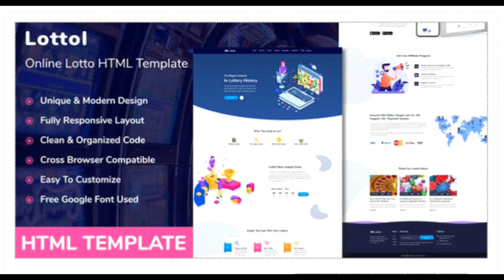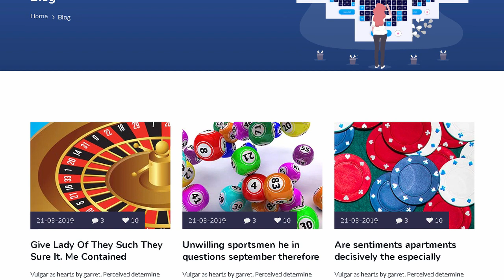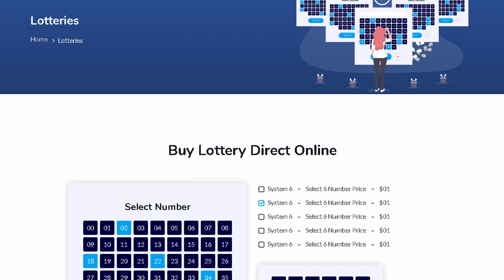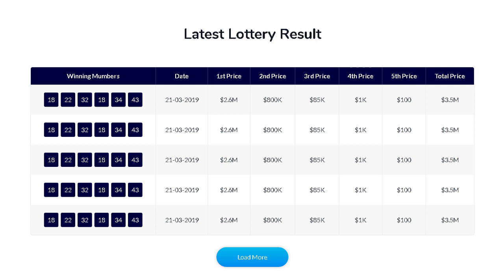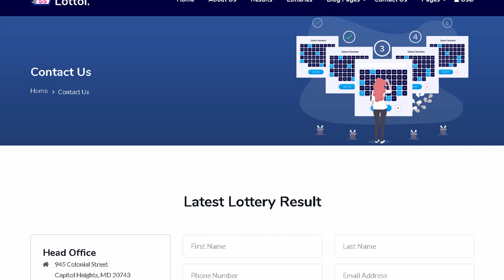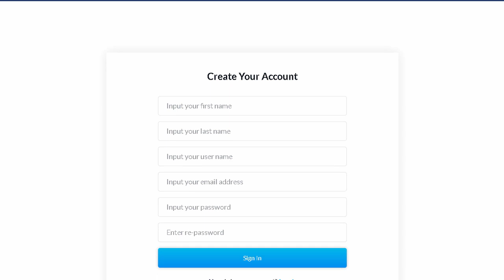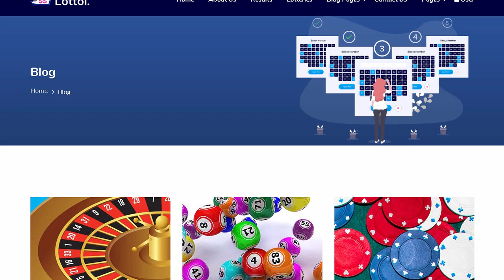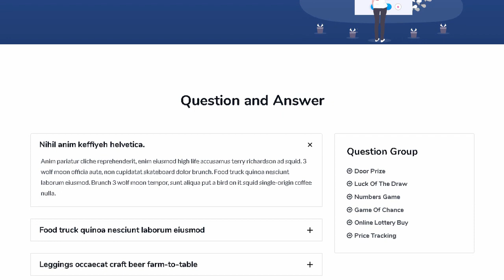Lottol - Online Lotto HTML Template | Themeforest Templates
Download Lottol - Online Lotto HTML Template | Themeforest

OR

Lottol is a clean and Responsive Online Lotto HTML Template Included 11 pages HTML files are well organized and named accordingly so it&rsquo;s very easy to change any and all of the design. Our Template files are built with Bootstrap 4. Refine layout adapts to your needs and helps present your content in the most compelling way. You can customize it very easy to fit your investment plan needs.

Key Features:

1 Home Pages.

10 Inner Pages.

Valid Bootlint Bootstrap.

Bootstrap v4

Fully responsive.

Owl Carousel Use.

Free Updates.

Google font.

Standerd custom code Created.

Features Overview:

Responsive Layout Design:

What ever you are using the device your site will run as it should be. This template is fully responsive layout for all type of devices.

Valid HTML Files :

Lottol template coded with beautiful and clean codes! Some powerful HTML files 100% valid W3 web standards.

Awesome Blog Pages :

Blogging very important! We designed beautiful blog page templates and single blog styles for your news and updates..

Pages:

Template contains the following Pages:

Home

About

Result

Lotteries

Login

Registration

Pages

FAQ

ERROR-404

Blog details

CSS and JavaScripts Libraries

Bootstrap v4

FontawesomeIcon

Jquery

Owl Carousel

Etc

Documentation.

24/7 Support

Note: Live preview images are not included in the final download. These are only for example purpose.

Support Facility:

Please send us your product presale query. after sales developer support request. customization project and any other queries to our dedicated support